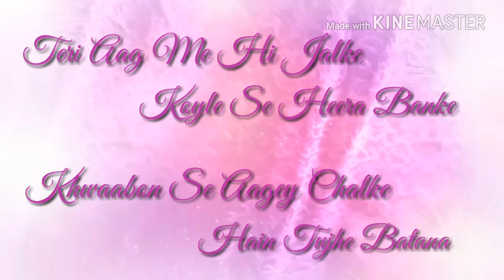SOULFUL LOVE WHATSAPP STATUS||MERA ISHQ SUFIYAANA ||SUNIDHI CHAUHAN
👆👆IT'S FREE👆👆

Singer(s): Sunidhi Chauhan
Movie/Album: The Dirty Picture
Year: 2011